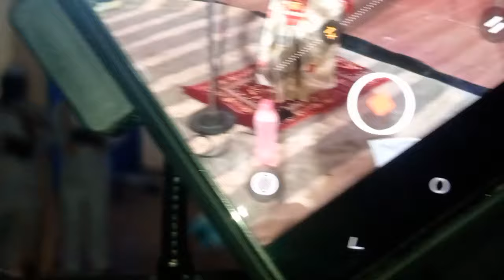प्रतीक्षा ताईची केली नकुल महाराजांनी प्रतीक्षा म्हणून त्यांना भेटल्या धर्मपत्नीच्या अपेक्षा